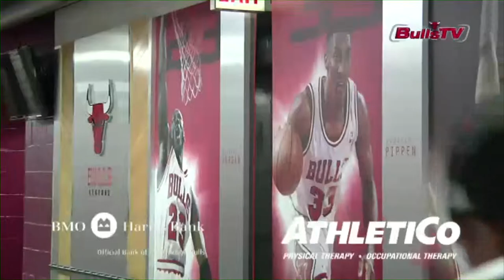Dr. Bernard Bach BULLS TV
Dr. Bernard Bach of Midwest Orthopaedics at Rush talks about rest and recovery during the NBA season on BullsTV ( 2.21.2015 )